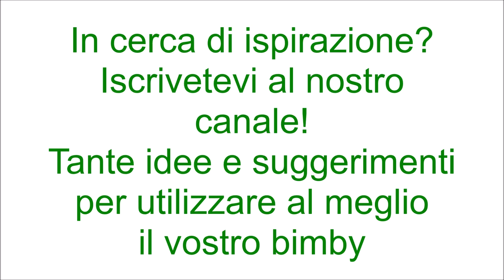Berlingozzo per bimby TM6 TM5 TM31 TM21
Ingredienti:
250 g di farina di tipo "00"
180 g di zucchero
2 uova intere
2 tuorli
1 cucchiaino di pasta di limone o la scorza grattugiata di limone
30 g di latte
50 g di olio di semi di girasole
1 bustina di lievito per dolci vanigliato
20 g di liquore all'anice (facoltativo)
1 pizzico di sale

Ingredienti per lo sciroppo:
60 g di zucchero a velo
120 g di succo d'arancia

codette di zucchero colorate q.b. per decorare